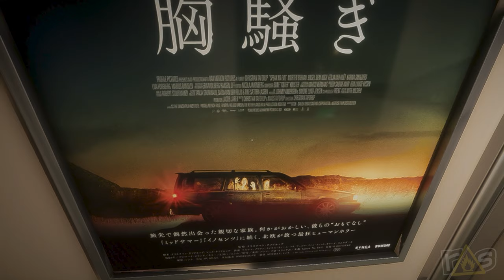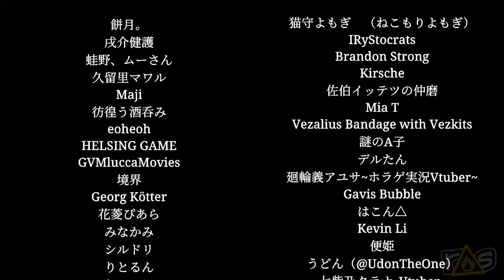Chilla's Art: Shinkansen 0 (The Dojo) Let's Play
Things are going OFF THE RAILS today on The Dojo as Michael and Jeff go for the ride of a lifetime as they board Chilla's Art's new game, Shinkansen Zero right here on RAGE SELECT!